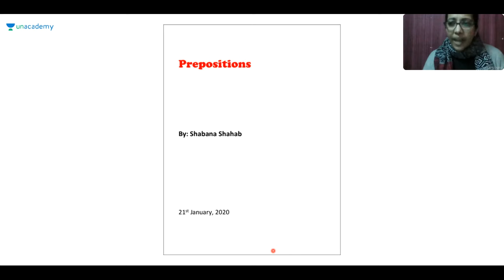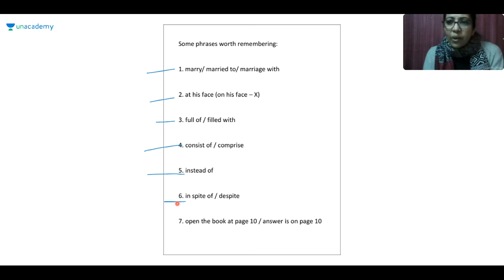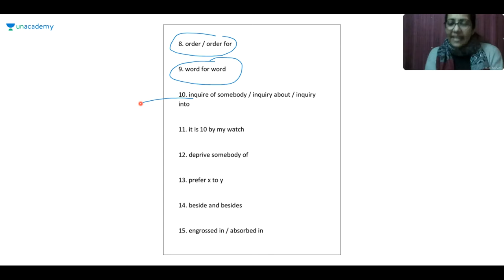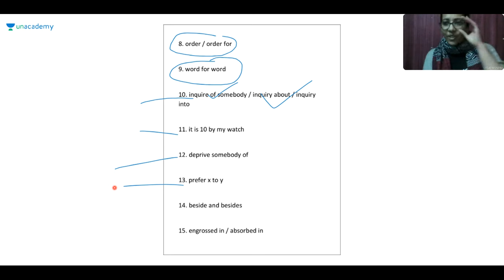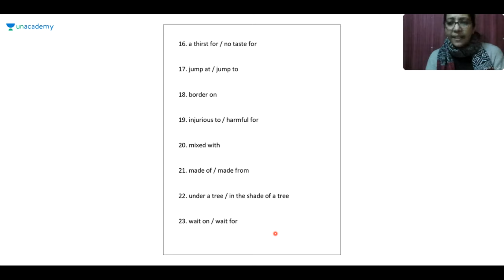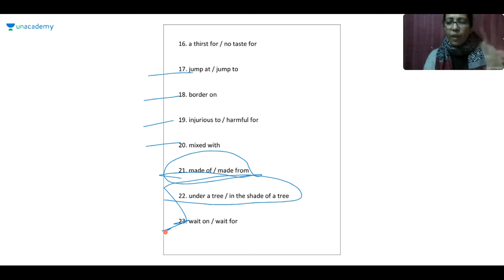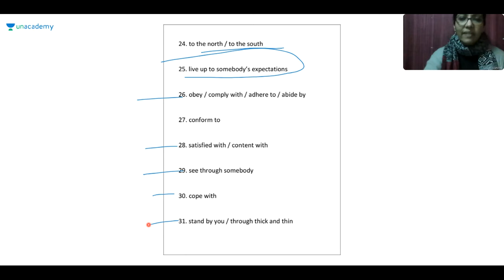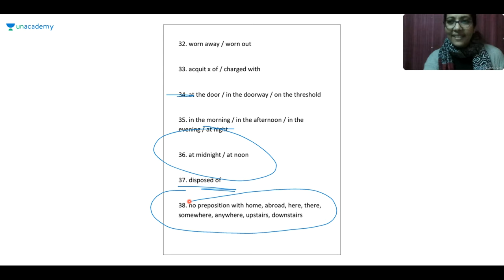Check out our latest offerings - Prepositions by Shabana Shahab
Unacademy Plus Subscription Benefits:

1. Learn from your favorite teacher
2. Dedicated DOUBT sessions
3. One Subscription, Unlimited Access
4. Real-time interaction with Teachers
5. You can ask doubts in the live class
6. Download the videos & watch offline Top Unacademy Special Classes